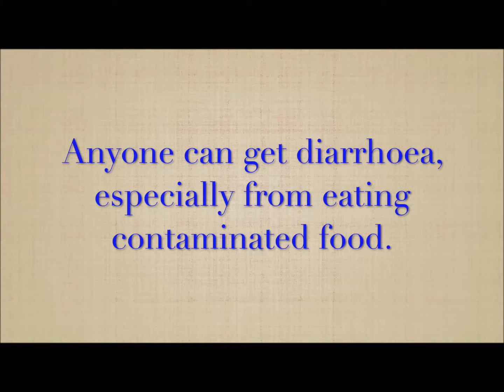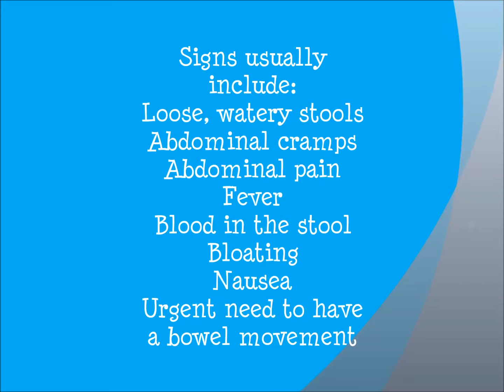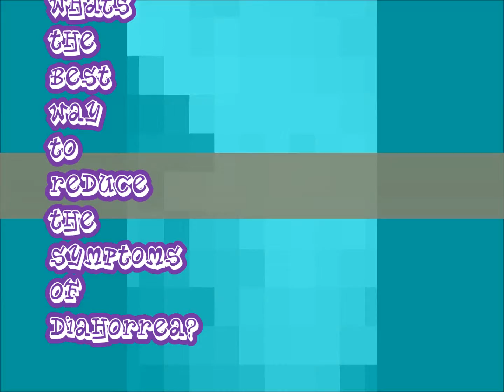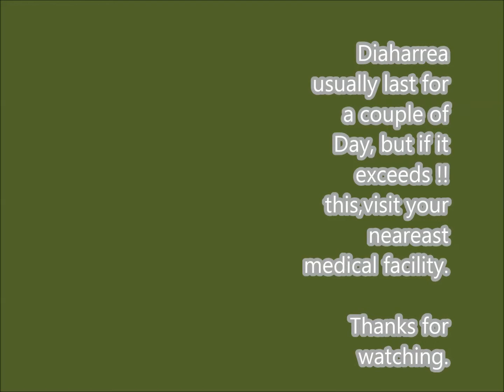Diarrhea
Lets talk about Diarrhea and what to look out for!